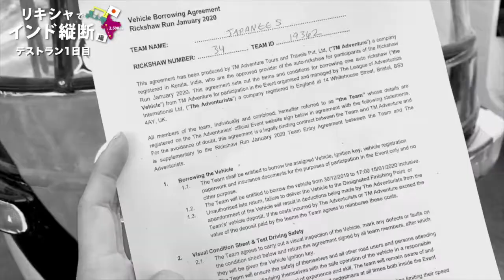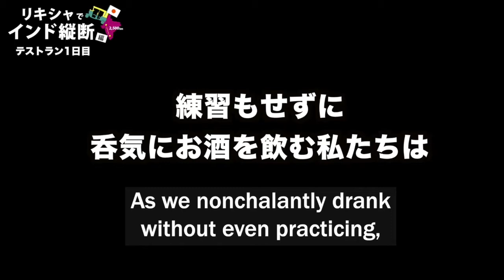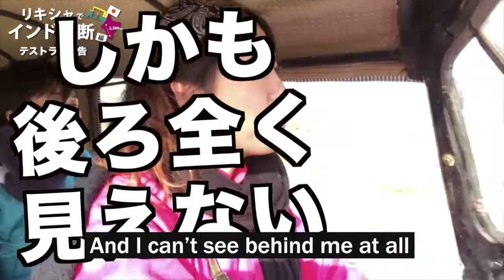【Japanese Girl’s Rickshaw Trip in India!】 #1 My new buddy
In January 2020, we challenged a rickshaw journey through India!

“Rickshaw Run” is an adventure event in which we drive a three-wheeled taxi "Auto Rickshaw” in India to reach a certain destination.

The route we participated this time is to run about 2,500 kilometers from Jaisalmer in West India to Kochi in South India.
I hope you all enjoyed what happens in crazy India!

【ゆきんこついにっ!!=潔癖症インドに住む編=】

※Written in Japanese

　Services I offer in India

※only for Japanese

※It's ok to send DM from SNS！